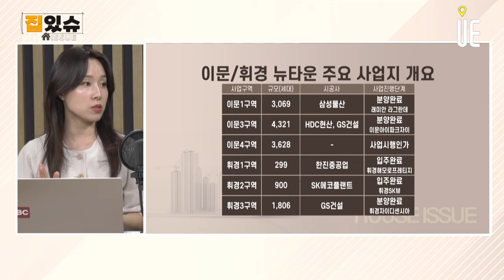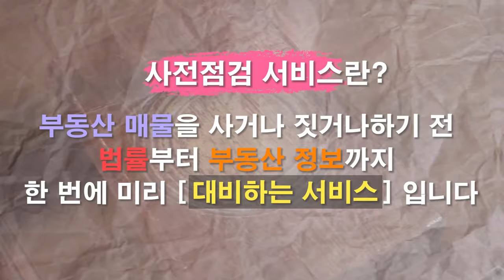빌라투자 역세권이라면 수익형부동산으로도 활용하라! [집있슈]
서울의 모아타운 1호인 강북구 번동 시범사업은 관리처분계획과 설계를 확정했고, 최고 35층, 1242가구 규모로 내년 상반기 착공해 오는 2026년 입주가 가능할 것으로 보여진다.

인근 성북구 석관동 334-69와 261-22일대, 상월곡역 인근 52,569㎡에도 약 1300~1500세대가 들어 설 것으로 예상된다. 이곳은 3개의 구역을 한데 묶어 추진하는 모아타운 사업으로, 지역 내 추진위원회가 설립되는 등 활발히 진행이 되고 있다. 이 지역은 특히 노후주택율이 70%가 넘는다.